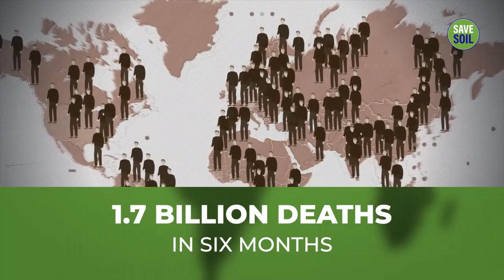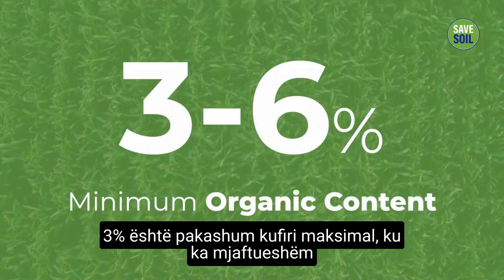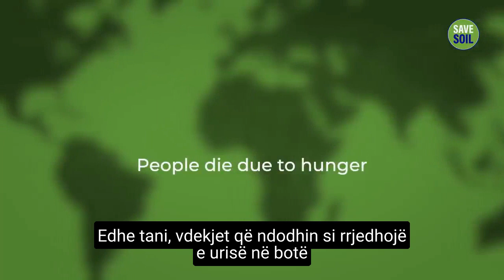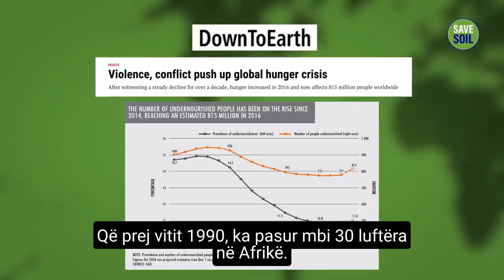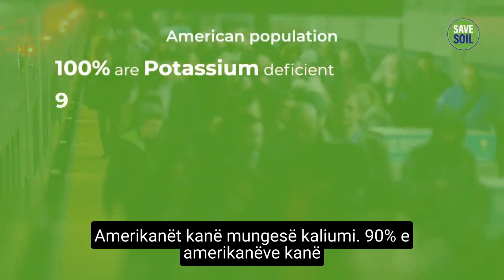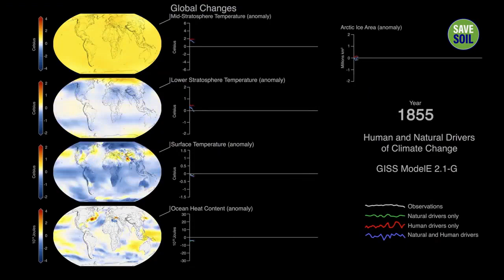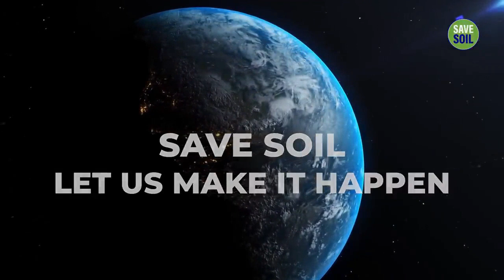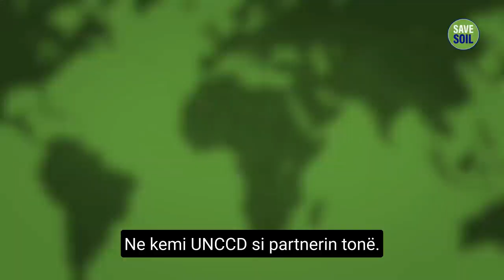Një nga rreziqet më të mëdha të kësaj gjenerate dhe çfarë mund të bëjmë!? savesoil Dokumentar